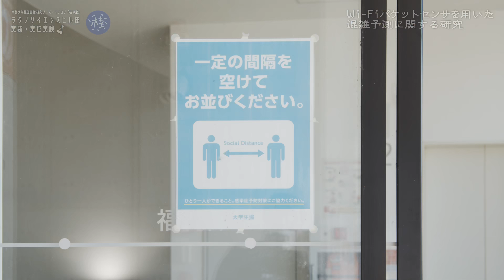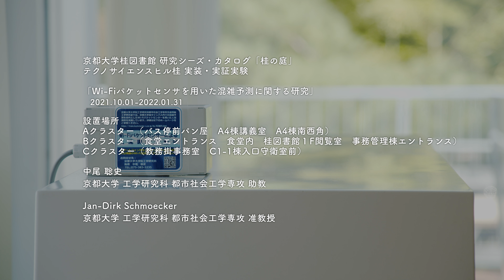「実装・実証実験」～vol.3【Wi-Fiパケットセンサを用いた混雑予測に関する研究】中尾 聡史（工学研究科 都市社会工学専攻）～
Wi-Fiパケットセンサを用いた混雑予測に関する研究
研究者：中尾 聡史（工学研究科 都市社会工学専攻）

京都大学工学研究科・工学部では、約600人の研究者が日々様々な研究に取り組んでいます。そこで生まれる知見は、いずれ社会へ浸透し、あなたの日常を形作ります。
動画シリーズ「実装・実証実験」では、社会の未来をつくる研究のタネを、実証実験を通して育てている様子を記録しています。桂キャンパスでは広大な敷地、設備を利用し、社会実装を想定した研究が日々行われています。京都大学桂キャンパスで行われる実装・実証実験の過程ぜひご覧ください。

※動画シリーズ「実装・実証実験」は、「桂の庭　～京都大学桂図書館　研究シーズ・カタログ」の一環です。本プロジェクトは、研究シーズを発信することで研究者と社会をつなぎ、研究の新たな展開をサポートする桂図書館の新しい試みです。展示、動画、イベントと各メディアを連携して展開していきます。